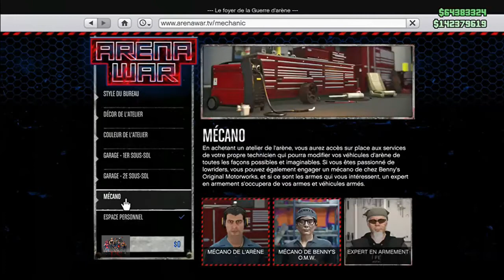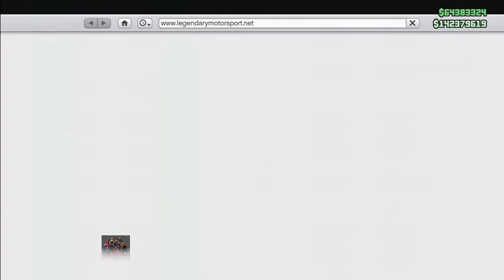New 100 Solo How To Sell A Free Elegy For 904 Gta 5 Online Duffle Bag 1 46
New 100 solo how to sell a free elegy for 904 - The GTA 5 Interactive Map is a Google-style map anyone can edit or add to

GTA 5 Money glitch working on all consoles
Results 1 - 17 of 17 - PC Xbox One PS4 *BETTER* GTA 5 SOLO MONEY GLITCH - *NO WAITING AROUND GTA 5 Online Money Glitch *NEW* Unlimited Money Glitch (GTA 5 Money )
22,Gta 5 Money Glitch Xbox One 1  ^ "GTA 5 Online Heists Hands-On: They're Real And They're Spectacular"
Buy & Sell GTA 5 Money - GTA V Cash & RP Market The latest Tweets from GTA Money Glitch (@arew_unemihad11) Watch GTA 5 Glitches - Easiest Online Wall Breach Glitch Ever After Patch 1

GTA 5 glitch · March 18, 2015 ·

* MAKE MILLIONS FASTER (GTA V Money Glitch)

GTA 5 Online SOLO Money Glitch After Patch 1

I played these games on the PS3, so I played the prologue of GTA 5 and then took a break for awhile
 GTA 5 Money Glitch *NEW* Unlimited Money Glitch In GTA 5 Online(GTA 5 Money) This GTA 5 Solo Money Glitch is a Car Duplication Glitch so you can duplicate any car you want with this
If the GTA 5 Online Money Glitch does not work for you please leave your GTA 5 Ign and I will do this for you  gta 5 cheat codes ps4, grand theft auto 5 cheats apk, gta 5 money glitch xbox one 1

Description: - GTA 5 Online Missions for Single Player are special job types that all require players to complete specific objectives in order to complete them

MILLIONÄR in SEKUNDEN &#129297; SOLO UNLIMITED MONEY GLITCH GTA 5 ONLINE GELD GLITCH
6 days ago - This includes the GTA 5 Money Cheat, the GTA 5 Weapons Cheats, the GTA 5 Health and Armor Cheats, and more Follow For All Of The Latest Last & Current Gen GTA 5 Glitches

GTA 5 Glitch How to Shoot Inside Your Garage After Patch 1
*EASIER* CAR DUPLICATION GLITCH *WORKING* ( GTA V Money Glitch) (GTA 5 Online Solo Money Glitch) Buy Grand Theft Auto V 5 (GTA 5): Premium Online Edition PC CD Key from cdkeys

Gta 5 Money Glitch 2019 ( Unlimited Money in Minutes ) - YouTube 46 / Car Duplication Glitch info in this “GTA 5 Glitches” video: Last Chance To Do The GTA 5 SOLO MONEY GLITCH

PC Xbox One PS4 *NEW* BEST GTA 5 ONLINE MONEY GLITCH

Gta 5 money glitch xbox one generator Buy GTA 5 Online boosting service from reputable GTA 5 sellers via G2G

GTA 5 Online SOLO MONEY GLITCH GTA 5 Online Car Duplication Glitch Unlimited Money 1

Make sure to backup your saves or have more than one file at the same progress before attempting this glitch gta 5 money glitch
Find amazing Gta 5 Glitches GIFs from 2019 on Gfycat

11 Give Cars to Friends "GTA 5 Glitch"

Credit:

AmaZinG_MIKE YT